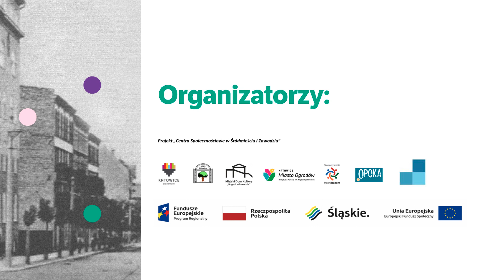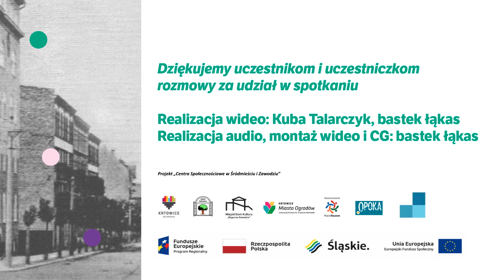Archiwum Historii Mówionej ul. Kościuszki w Katowicach | cz. 3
⚉ Gdzie mieściła się lodziarnia Capri?
⚉ Co z ulicą Kościuszki ma wspólnego Michał Scipio del Campo, nestor polskiego lotnictwa?
⚉ Czy warto udać się na pasterkę do drewnianego kościoła pw. św. Michała Archanioła w Katowicach?
⚉ Jakie historie łączą z Kościuszki postaci takie jak Bogusław Kaczyński czy Karel Gott?

Poznaj odpowiedzi na te i inne pytania! Wysłuchaj rozmowy Barbary Matuszek, Mirosława Kwartnika i Ewy Kwartnik. Spotkanie prowadzi Hanna Kostrzewska.

Spotkanie odbyło się w ramach projektu Archiwum Historii Mówionej ulicy Kościuszki w Katowicach.

Dziękujemy uczestnikom i uczestniczkom rozmowy za udział w spotkaniu!

Realizacja wideo: Kuba Talarczyk, bastek łąkas
Realizacja audio, montaż wideo i CG: bastek łąkas
Napisy do materiału wideo zrealizowana w ramach projektu "Przecieramy nowe ścieżki komunikacji o sztuce" w ramach projektu "Kultura bez barier".